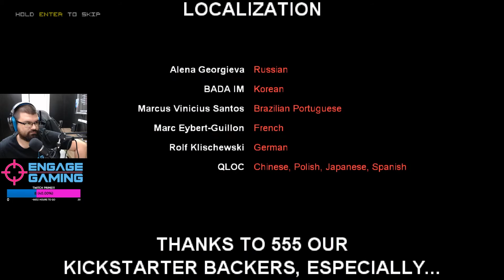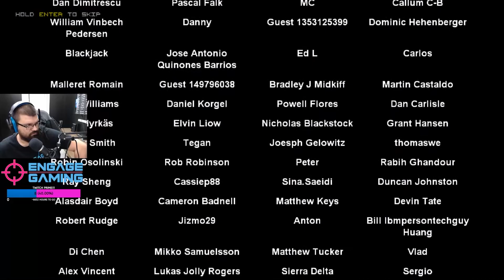Police Stories Ep. 9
Stephen and Zac play through Police Stories on PC, and its kind of crazy. Game is a top down action game, and the objective is to clear buildings and protect hostages. But of course with Stephen and Zac running the show, things don't always go according to plan. Lots of killing of suspects, hostages and of course each other. Hope you enjoy our play through of Police Stories.